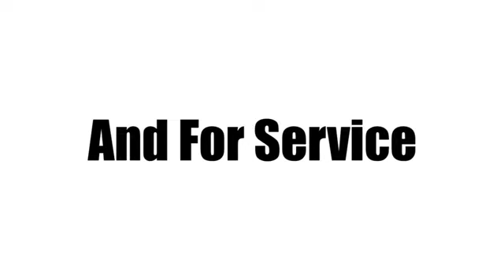New 2024 Honda Civic West Palm Beach Juno, FL RH533305 - SOLD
Year: 2024
Make: Honda
Model: Civic
Trim: Sport Sedan
Transmission: CVT
Color: Lunar Silver Metallic
Interior: Black
Stock #: RH533305
VIN: 2HGFE2F55RH533305
Lunar Silver Metallic 2024 Honda Civic Sport 2.0L I4 DOHC 16V i-VTEC CVT FWD 30/37 City/Highway MPG Black Artificial Leather. Black Artificial Leather, 4-Wheel Disc Brakes, 8 Speakers, ABS brakes, Adaptive Cruise Control: Adaptive Cruise Control (ACC) with Low-Speed Follow, Air Conditioning, Alloy wheels, AM/FM radio, Apple CarPlay/Android Auto, Auto High-beam Headlights, Automatic temperature control, Brake assist, Bumpers: body-color, Cloth/Leatherette Seating Surfaces, Delay-off headlights, Driver door bin, Driver vanity mirror, Dual front impact airbags, Dual front side impact airbags, Electronic Stability Control, Emergency communication system: HondaLink, Exterior Parking Camera Rear, Four wheel independent suspension, Front anti-roll bar, Front Bucket Seats, Front Center Armrest, Front reading lights, Fully automatic headlights, Illuminated entry, Knee airbag, Leather Shift Knob, Leather steering wheel, Low tire pressure warning, Occupant sensing airbag, Outside temperature display, Overhead airbag, Panic alarm, Passenger door bin, Passenger vanity mirror, Power door mirrors, Power steering, Power windows, Radio data system, Radio: 180-Watt Audio System, Rear anti-roll bar, Rear side impact airbag, Rear window defroster, Remote keyless entry, Security system, Speed control, Speed-sensing steering, Steering wheel mounted audio controls, Tachometer, Telescoping steering wheel, Tilt steering wheel, Traction control, Trip computer, and Wheels: 18" Gloss Black Alloy.

Address:
3790 West Blue Heron Boulevard